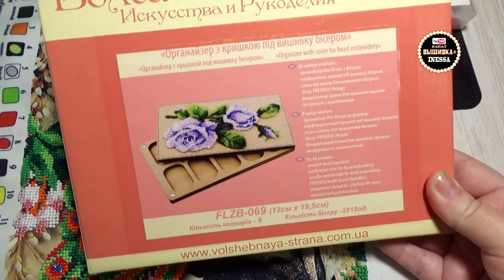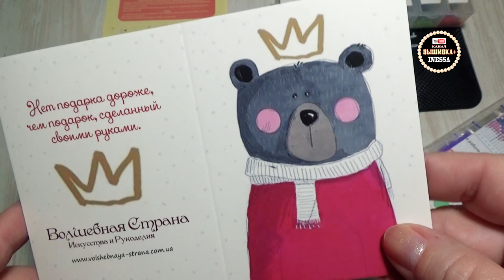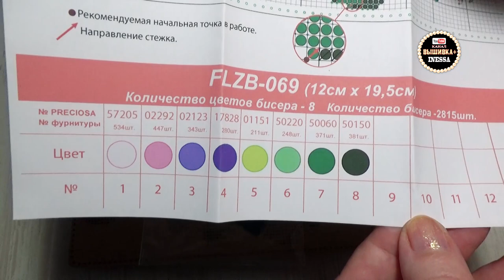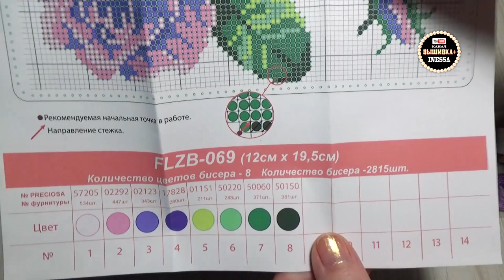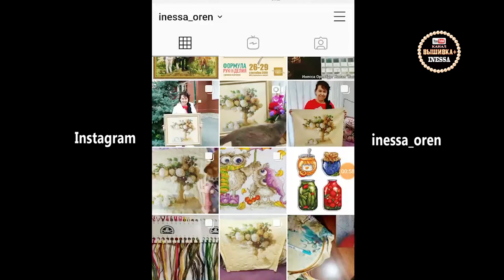Вышиваю Органайзер для бисера от Волшебной страны на перфорированной фанере.